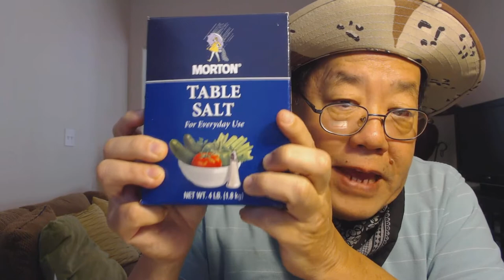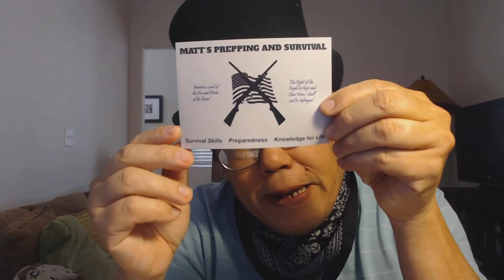Diebulfrog79 Vlog - Koga - a simple tool and Salt - a needed dry good.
Something a little strange and something a little weird. Not your normal YouTube channel. Beyond the doorway.  Salt - one prepping item  you need.  If you live more than 60 miles from the coast. Salt is Life  And the Koga, a simple hidden hand weapon